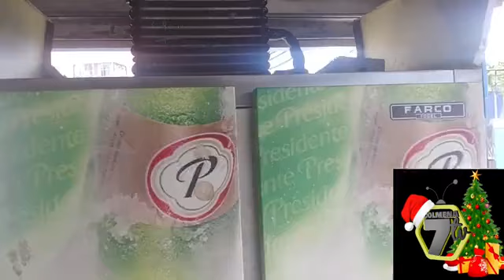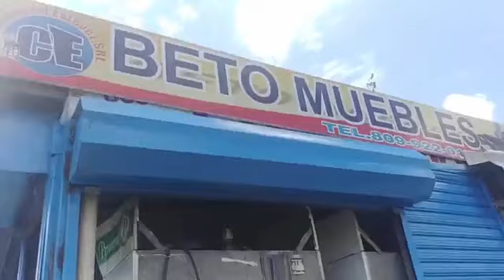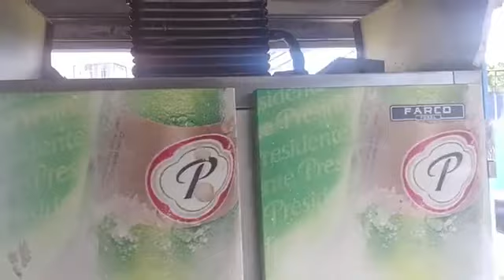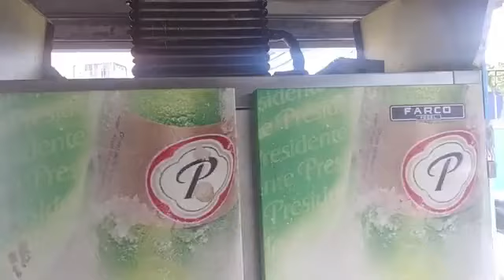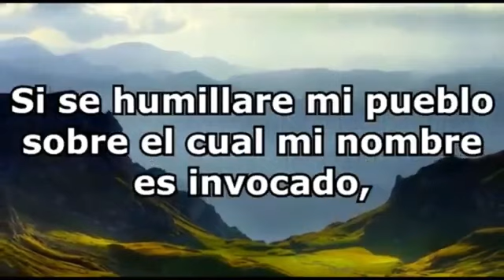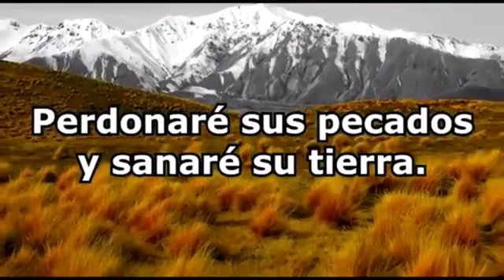El 30% AFP sera una realidad. No dudes. Freddy Alejandro en noticias.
Hay que aplaudir la iniciativa de varios legisladores de impulsar un proyecto de Ley que haga posible que los trabajadores puedan tener acceso al 30% de sus ahorros en las AFP.